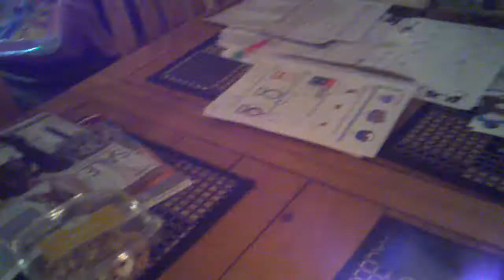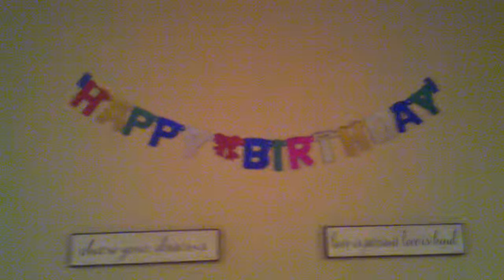Jasmine Angel : Video : Regular Version : Normal Version : Original Audio Version : Year 20 :